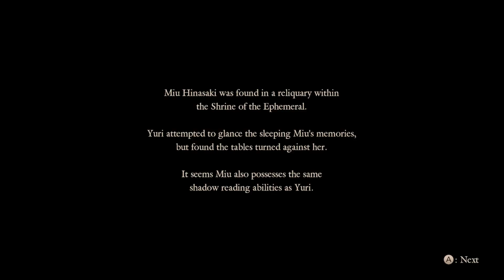Let's Play Fatal Frame: Maiden of Black Water BLIND Pt 25: Sassy Miu!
We get read by Miu after we... fondle her?